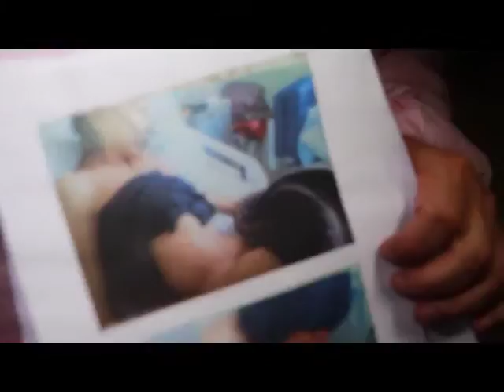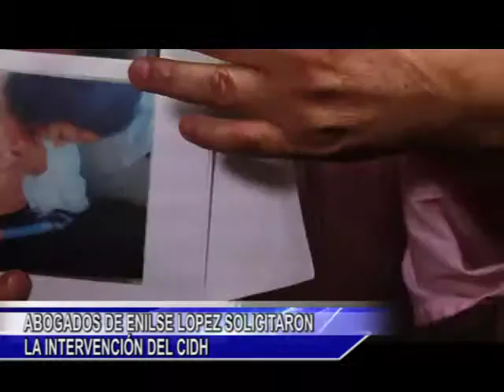ABOGADOS DE ENILSE LOPEZ SOLICITARON LA INTERVENCIÓN DEL CIDH